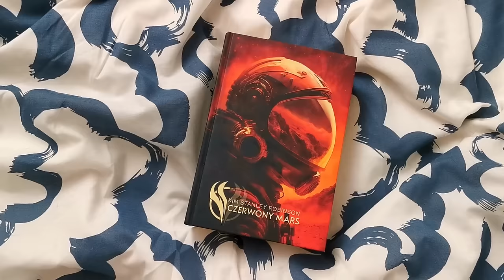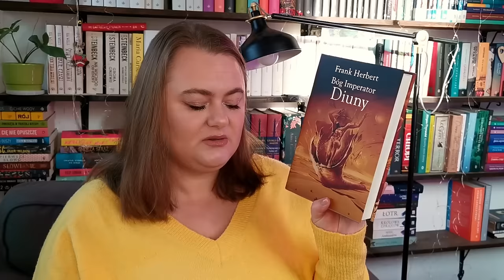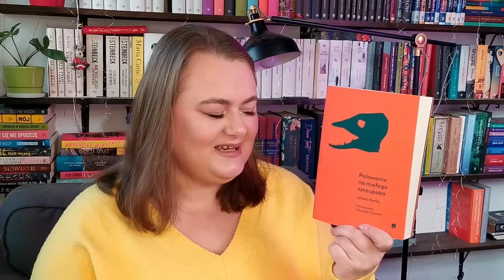Wszystkie książki przeczytane w marcu 📚 +17 tytułów | wrap up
Witajcie ma moim kanale! 💕 Dzisiaj chciałbym podsumować moje czytelnicze wrażenia i podzielić się z Wami kilkoma książkami, które przeczytałam w ciągu ostatniego miesiąca.

czytałam w ramach współpracy barterowej, książkę otrzymałam od Wydawnictwa Vesper @wydawnictwovesper4522

✷ Książki, o których wspominam w filmie:
00:00 Czerwony Mars - Kim Stanley Robinson; Trylogia marsjańska tom 1
współpraca barterowa
05:58 Syreny z Tytana - Kurt Vonnegut
08:08 Bóg Imperator Diuny - Frank Herbert; Kroniki Diuny tom 4
10:47 Irlandia wstaje z kolan - Marta Abramowicz
13:49 Platerówki? Boże broń! - Olga Wiechnik
16:21 Ja, która nie poznałam mężczyzn - Jacqueline Harpman
22:53 Polowanie na małego szczupaka - Juhani Karila
26:01 Nie ma wędrowca - Wojciech Gunia
28:34 Samotne kobiety - Victor LaValle
32:07 Jeden dzień - David Nicholls
33:10 Lepiej niż w filmach - Lynn Painter
35:04 Przeklęty królik - Bora Chung
36:33 Pomoc domowa - Freida McFadden
39:40 Prawdziwa powieść - Minae Mizumura DNF
40:27 Poranek ściętych głów - Kazuo Koike, Goseki Kojima
42:00 Samotny wilk i szczenię - Kazuo Koike, Goseki Kojima
tom 1 Szlak śmierci
tom 2 Bezbramna brama

▶️ 30 dni okresu próbnego na Legimi (olbrzymia biblioteka ebooków oraz audiobooków)

✨ANONIMOWA KSIĘGA SKARG I ZAŻALEŃ✨ (może nawet pochwał) pod tym linkiem możesz zostawić anonimową wiadomość, zażalenie, dać upust swoim emocjom, zadać pytanie, cokolwiek. Raz na jakiś czas będę sprawdzać wpisy i reagować w miarę potrzeb

⚪ Instagram, głównie o pieskach, trochę o książkach: krysia.z.kanalu.o.ksiazkach